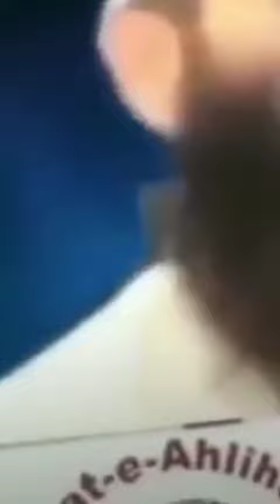Status || savoodharmainproduction islamicstatus shorts mushtaqveeri islamicwayoflife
Status

savoodharmainproduction